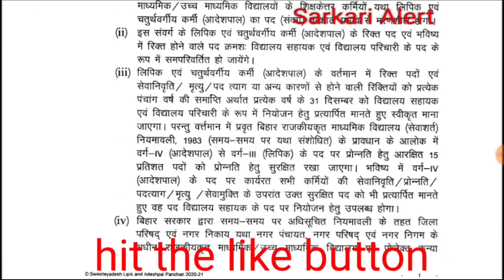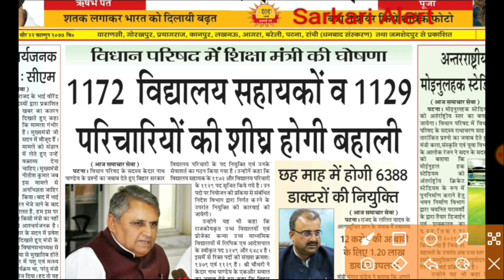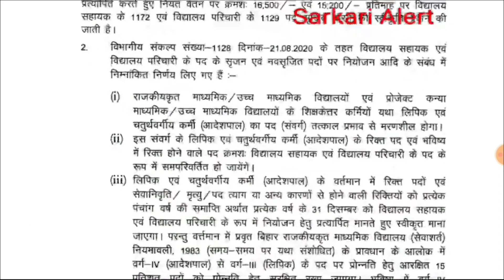बिहार विद्यालय सहायक एवं पारीचारि भर्ती |Bihar school group d staff bharti 2021|Bihar job vacancy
Important books you must buy for exams-:
(Lucent G.S)
(Bihar samanya gyan)
(lucent g.k hindi)
ALSO CHECK SOME OTHERS EXAMS BOOKS-: